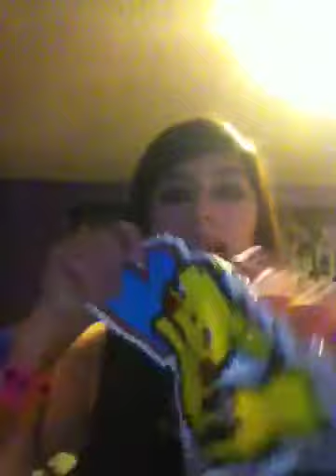Trade offer for Tina Poptart Cat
Just let me know what you would like :)